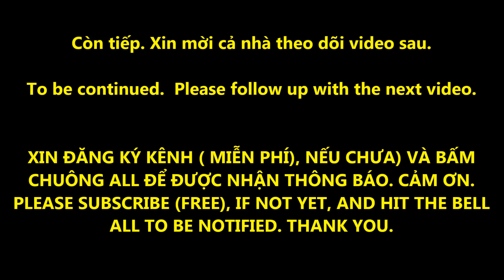OLD STATUES -CHIÊM NGƯỠNG NHỮNG BỨC TƯỢNG CỔ CHÙA PHỔ DIỆU. BẠN THẤY ĐIỀU KỲ DIỆU NHẤT Ở ĐOẠN NÀO?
00:00 - 18:33: The Monk's collection of old statues. There are very interesting stories behind each statue. I hope to have good chances to see you and tell the stories directly.